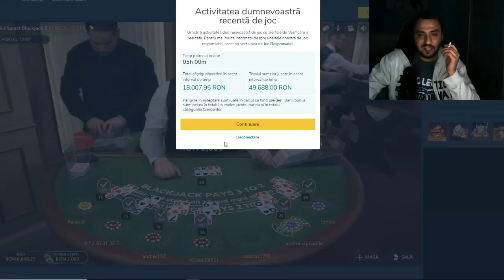2500 Lei Bet La Masa de Blackjack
Andrei La Masa de Blackjack